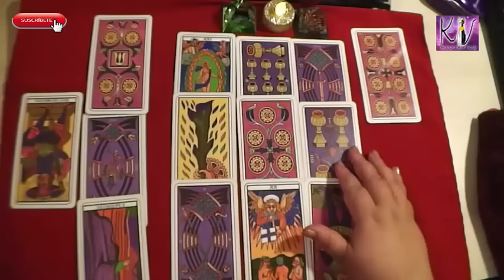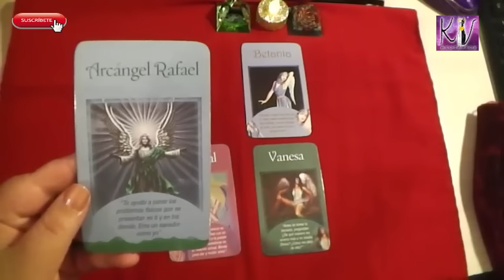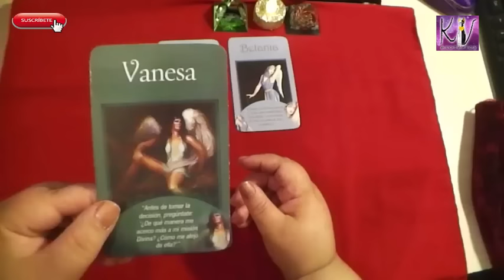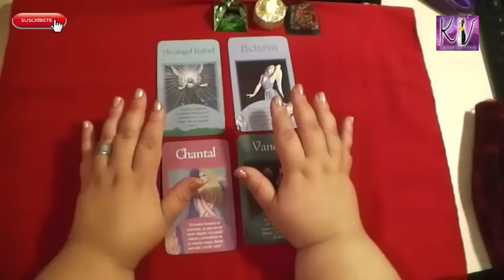Aries predicción de la semana del 11 al 18 de Enero 2016